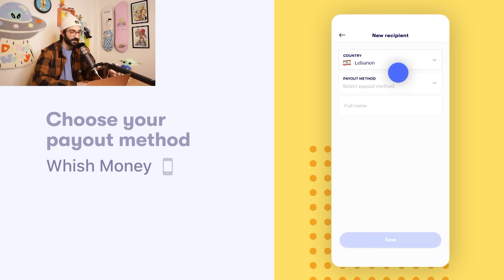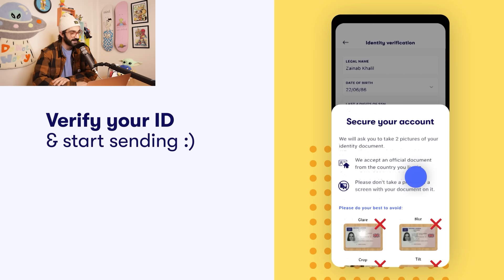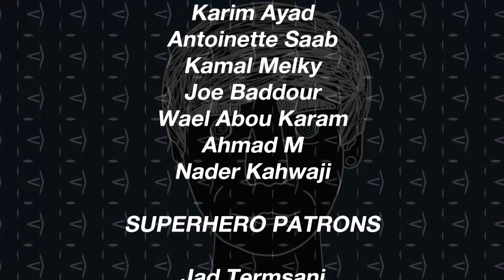Dr. Food is Having a Baby, A-Cup Drama, Steroids & New Intern - DO NOT WORRY #80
On Episode 80 of DO NOT WORRY, Anthony, Elijah and guest-intern Nadim celebrate the announcement of Dr. Food and Shrouq's baby and discuss Shrouq getting getting caught smoking. The A-Cup drama refuses to die, we react to some nasty honey mastar boneless wraps and some roided up dudes at the gym.

SENDWAVE:
If you live in either the US, Canada, France, Spain, Italy, Belgium or Ireland, you can download the Sendwave app, use promocode CASHDNW and get $10 applied to your first transfer! You can transfer as little as $1 and send a loved one in Lebanon a $10 gift!

If you live in Lebanon and want to make some money, contact your friends and family abroad and tell them to download Sendwave. The more people abroad you know, the more money you can make!

Timecodes:
00:00 Intro
5:34 - El 3ama
7:23 - Dr. Food is Having a Baby
14:43 - RC Charity
16:29 - Hassan Farhat Flanel
17:52 - SNEDWAVE SPONSOR
20:34 - Nadim Cried
21:24 - Tikiz Burger
26:35 - A-Cup
36:58 - Nabil Gym Steroids
40:02 - Outro